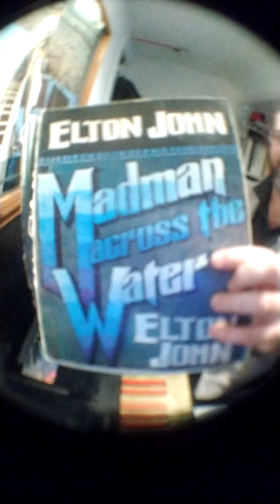levon (cover) Elton John/ Bernie taupin